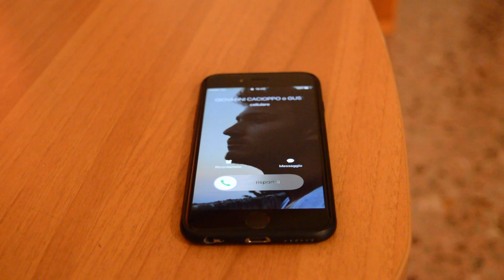Quando Parli Troppo al Telefono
Se anche tu macini km quando parli al telefono, parlando del nulla più totale non puoi non guardare questo video!